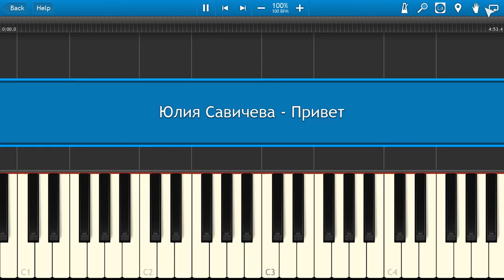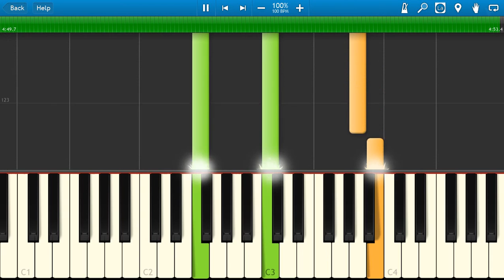Юлия Савичева - Привет (на пианино Synthesia)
Как играть Юлия Савичева - Привет [Piano Tutorial] Synthesia